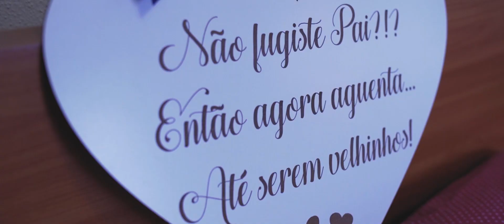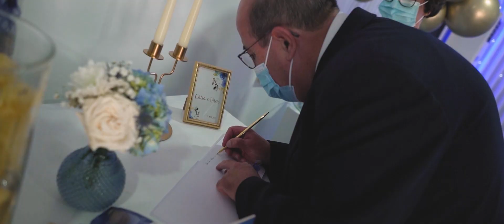Cátia + Vitor // Trailer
Quinta_AngellusEventos
Fotografia_InfinityFeellings